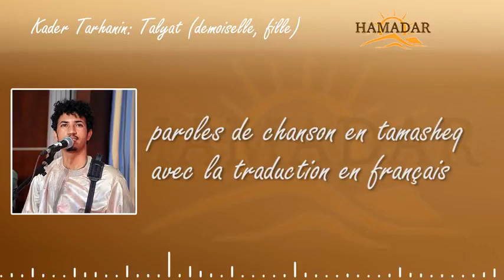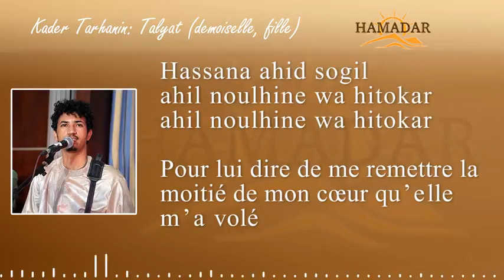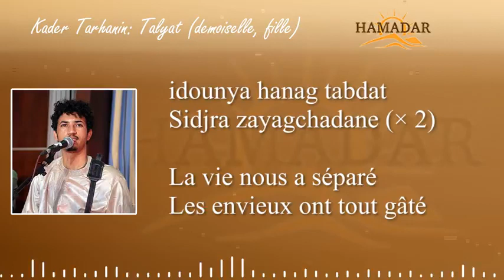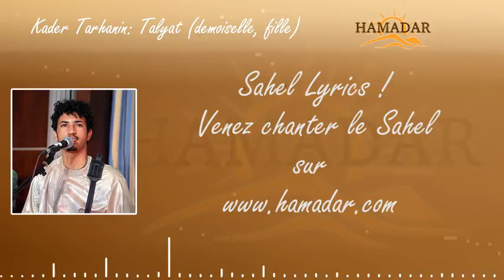kader Tarhanine_Talyat گادير ترهانين اجمل الأغاني الصحراوية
قادر ترهانين,
كادير ترهانين 2020,
كادير ترهانين 2021,
kadir tarhanin 2019 قادر ترهانين,
2019 قادر ترهانين,
الفنان قادر ترهانين,
الفنان قادر ترهانيبن,
جديد كادير ترهانين,
كادير ترهانين تينري,
السمرة توبي للفنان قادر ترهانين,
جديد كادير ترهانين 2020,
كادير ترهانين تينري 2020,
أغنية جميلة للفنان الرائع قادر ترهانين,
كادير ترهانين. اري ترهيد,
كادير ترهانين. جانين مانين,
كادير ترهانين قعدة مع لحباب في الصحراء 2019,
قدر ترهانين في مهرجان تركالت,
كادير، تيناريوين،
 ترهانين،
 كادير ترهانين،
 imarhan
kader tarhanine,kader tarhanin,
tarhanine,
kader tarhanine 2020,
kader tarhanine à dakhla,
kader tarhanine au maroc,
kader tarhanine rhhm buzz,
kader tarhanin 2020,
kader tarhanine rhhm buzz 2020,
kader tarhanin adonya 2019,
kader,kadertarhanine,
kadertarhanin,
kader_tarhanine,
using hand cut paper stencils,
tartit anarha,
tarwa n tiniri
,handmade,
printing names and numbers using paper as stencils,
desert,
tinere,
streetart,
si tabda d'iman ness
,m'hamid el ghizlane,art
,musicdesert,
timtar nohar,